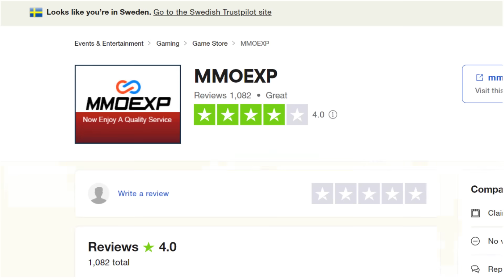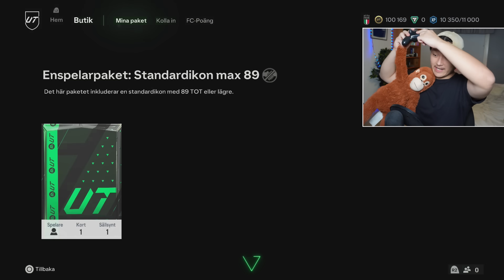Jag öppnar 2x ICON PACKS I FC24... FREE vs FC Points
Jag öppnade FREE ICON PACK vs ICON PACK för FC Points och detta hände..

► Spara 5% på UT Coins, när du använder koden “SCOAR” hos MMOexp länk

🎵 Musik -